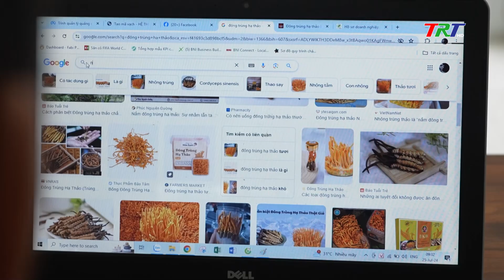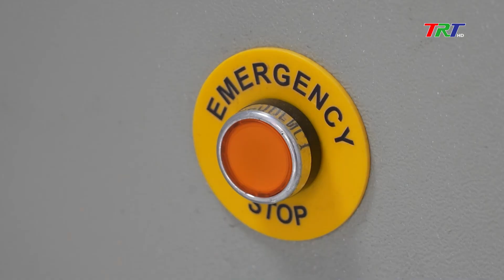Lê Ngọc Tuân với sản phẩm nông nghiệp xanh ( Đông trùng hạ thảo)